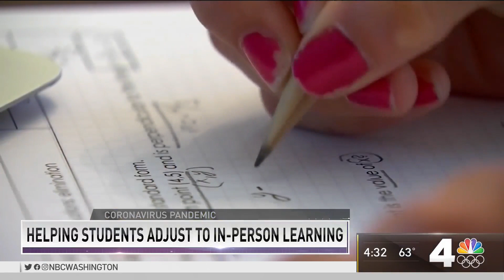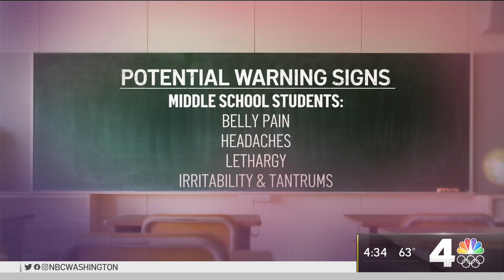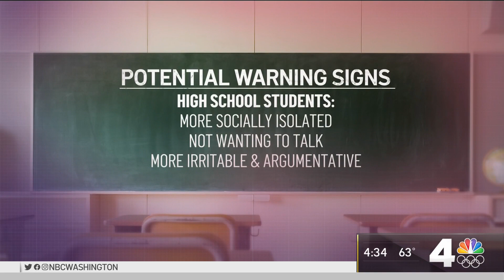How to Help Your Children Adjust Back to In-Person Learning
Children and teenagers are headed back to the classroom after months of learning from home. News4’s Doreen Gentzler speaks with a child and adolescent psychiatrist about the best ways to support children through the transition.